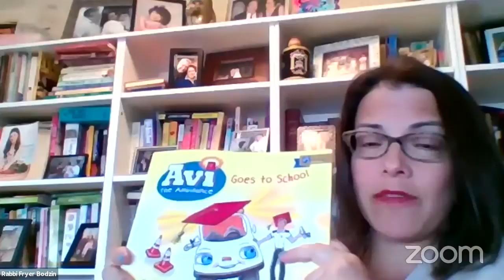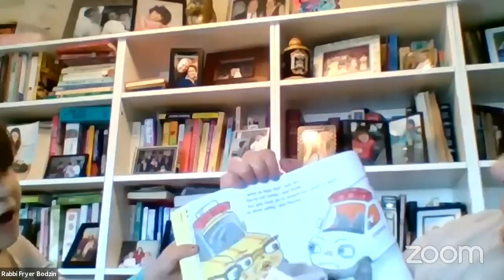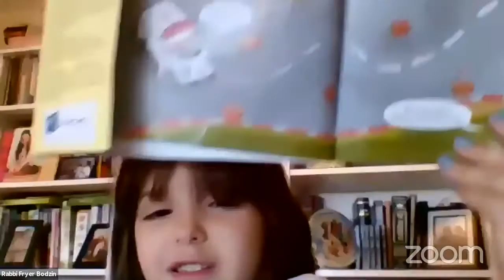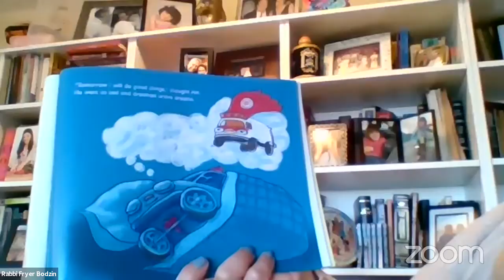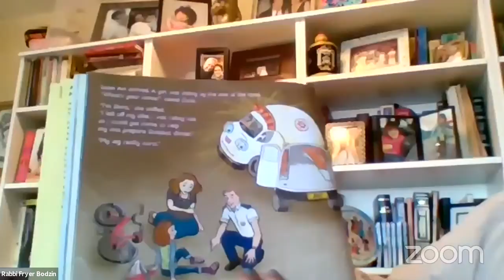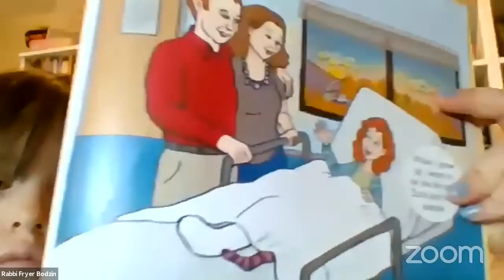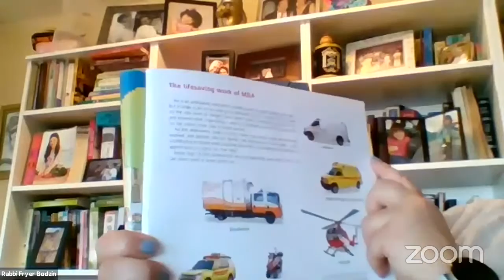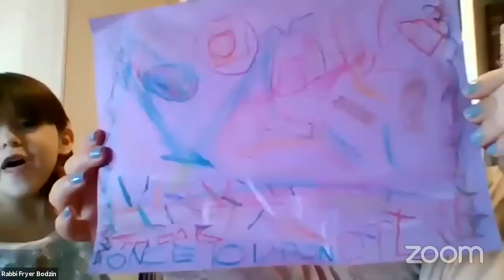Kids' Storytime with Rabbi Fryer Bodzin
Wind down your day with storytime. Tonight's book is "Avi the Ambulance" read by Rabbi Fryer Bodzin with special guest Ariella!